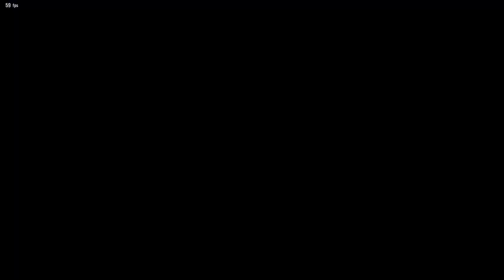Tekken 8 Keeping up witl Lili cbt 8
Tekken gameplays with Lili !